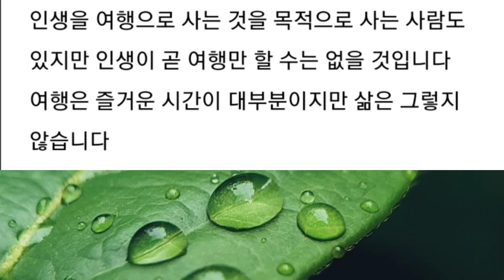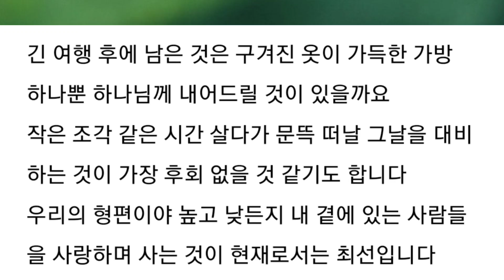친구 10명은 수십 년 후에 어떻게 되었을까요?